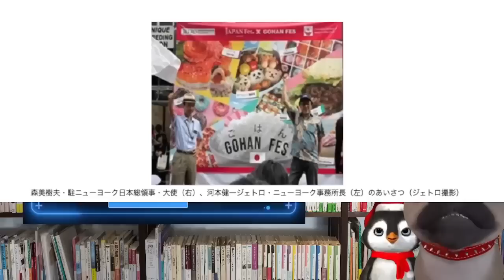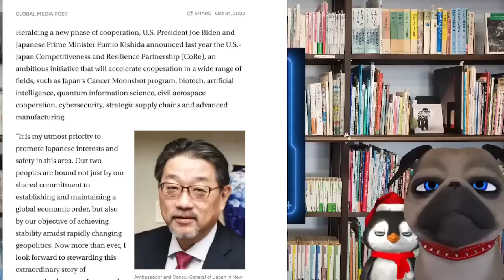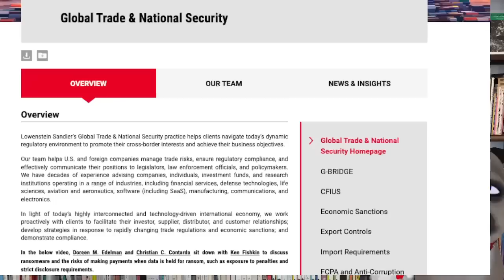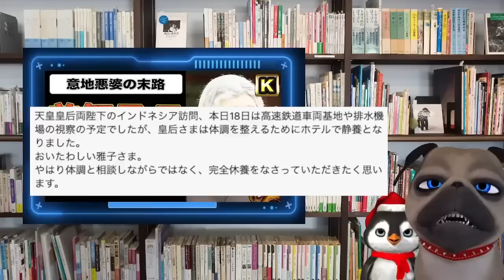【小室圭】お先真っ暗か。無能すぎて仕事が無い。充てがうしかない【JKG7】意地悪婆の末路。工作全て完全崩壊。【切り抜き】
【小室圭】お先真っ暗か。無能すぎて仕事が無い。充てがうしかない【JKG7】意地悪婆の末路。工作全て完全崩壊。

BデンとUクライナがやっと撃沈ですね。KKの状況は悪くなる一方です。